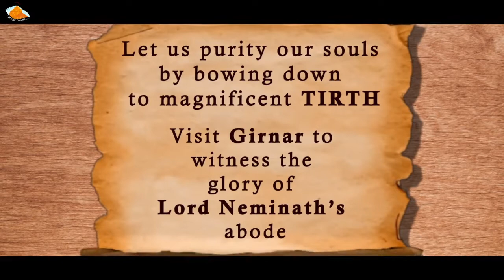Glory of Girnar 3 I गिरनार दर्शन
Looking for a reason to visit Girnar?

Watch the short video and feel inspired to go to the Pious land of LORD NEMINATH.

Jai Neminath Dada! Jai Girnar!